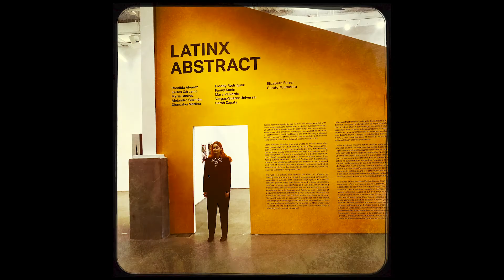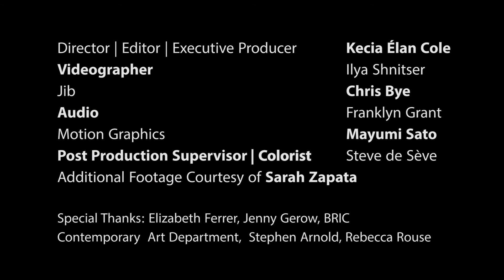Sarah Zapata | BK Made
Using varied modalities including sculpture, installations, and writing, Sarah Zapata produces lushly textured, boldly hued objects and installations that are often splayed on floors as well as on walls. These vibrantly colored works are an abstract homage to her Peruvian heritage.